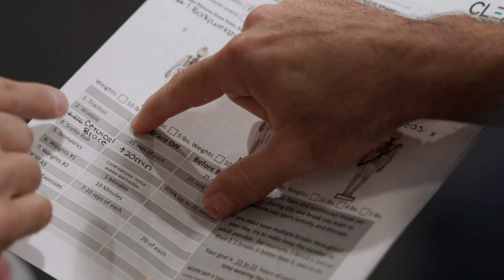Adolescent Scoliosis Early Intervention Treatment: 32 Degrees Down To 19 Degrees!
We first learned about the scoliosis when he was in grade school. We went to see the pediatrician, who would refer us to an orthopedic specialist in scoliosis. That's when we started to learn a little bit more about it, but we never felt like we learned enough about that. We went from just monitoring it to wearing a brace to potentially doing surgery with a rod. We were discouraged at the time, and then a friend of ours referred us to a doctor in the nearby suburb with Maximized Living. We started going to see him, and he said, ""Hey, these are things we can watch, manage, and treat."" So we did that course of treatment for a while, and I think when our son hit a growth spurt, the checkups showed that, ""Hey, this is progressing pretty quickly and pretty severely."" And it was our understanding then that at some point it becomes something that you really need to treat or it gets harder to treat.

The number one risk for progression in an adolescent is their growth spurt, which occurs during puberty. This is because their trunk catches up to the rest of their body at a certain rate, and the spine is also growing and developing during this phase. The rate at which the trunk grows relative to the body affects how much the scoliosis curve progresses during this stage. Someone who grows significantly, maybe four or five inches in a year and a half, has a much higher risk of progression compared to someone who grows the same amount over a longer period. However, the timing and extent of growth spurts are unpredictable, making it challenging to predict how much the curves will worsen.

Dr. David referred us to Dr. Tony at the Scoliosis Reduction Center in Celebration. We started discussions on the treatment, and from my perspective, it was minimally invasive compared to surgery. We didn't want to wait and hope that our son's condition improved on its own. The unpredictable nature of scoliosis progression during adolescence meant that delaying treatment could result in a more severe condition.

As adolescents progress and their curves grow larger, surgeons often start discussing the possibility of surgery before they finish growing. This is because larger curves have a higher likelihood of progressing to a surgical level. In our son's unique case, he had a 32-degree curve when we first met him, and he was considered a riser zero, meaning he was just entering the growth phase. For riser zero patients with 32-degree curves, there's about a 66% chance that the curve will progress to surgical standards. We decided to pursue conservative treatment to address the scoliosis, aiming to achieve the best results.

With intensive care, significant reductions can be seen in a relatively short time. However, maintaining these reductions requires home therapy and a commitment from the patient. Without ongoing home therapy, scoliosis may rebound, making home therapy key for stabilization. By reducing the curve quickly and then maintaining it during the growth phase, we aim to enter the adult stage with the smallest possible curve.

The commitment to this treatment is significant, but it has been rewarding to see the positive results. Our son's curvature has reduced by nearly 50% in less than two years. We are proud of his commitment to the treatment, and we believe that taking a proactive approach to scoliosis treatment has been the right choice for our family. We encourage others facing scoliosis to explore non-surgical options and consider early intervention for the best possible outcomes.

00:00 Adolescent Scoliosis Early Intervention Treatment: 32 Degrees Down To 19 Degrees!
01:10 Scoliosis Progression Risk
02:09 Patient Referral to Dr. Tony
02:52 What Happens In Adolescent Scoliosis
04:02 The Impact of Scoliosis Progression Vs Treatment Results
04:53 Scoliosis Intensive Care Results
06:03 The Scoliosis Reduction Center Experience